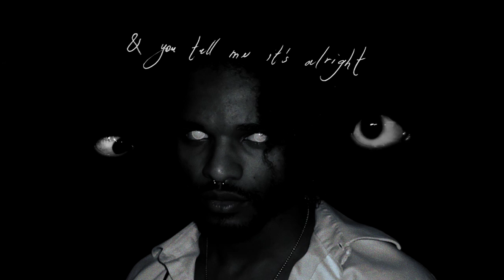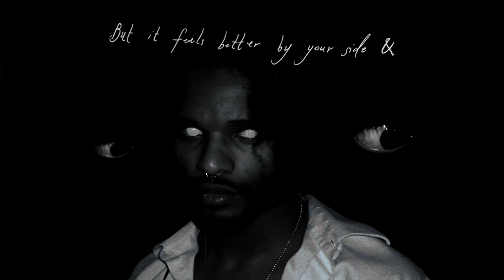Jordan Fiction - Something Good Is Coming - Acoustic Version (with Lyrics)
𝖍𝖊𝖑𝖑𝖔 𝖙𝖍𝖊𝖗𝖊
I watch you
From far away through a window
It's cold
But I slow dance to thoughts of you and me
Lonely comes in waves
And it slithers
With questions like:
"Will I see you in my dreams?"

Then I look away
And I shiver a little
And you tell me it's alright

Ohh
This is what it feels like when you know
Something good is coming
'Cause life is hard and then you die
But it feels better by your side and
Ohh
The rest of it can burn

Perfection
You are my infection
Candy lips and rotten teeth
I haven't learned my lesson

And you smile with your eyes

[Solo]

your support makes creating more music, art, and videos like these possible!